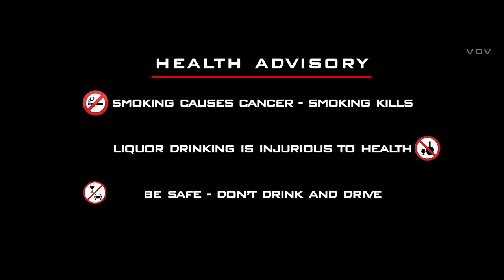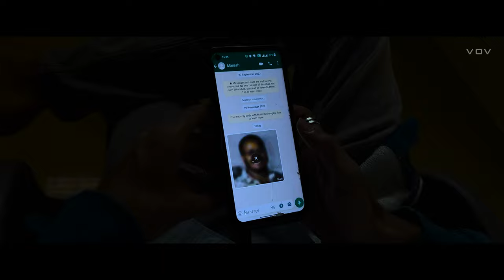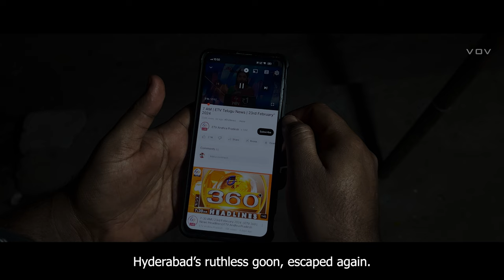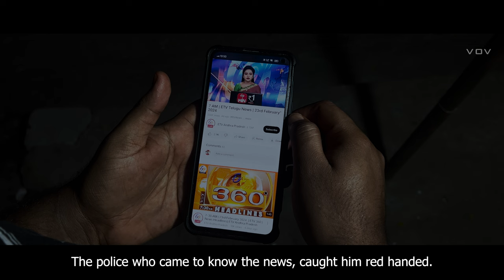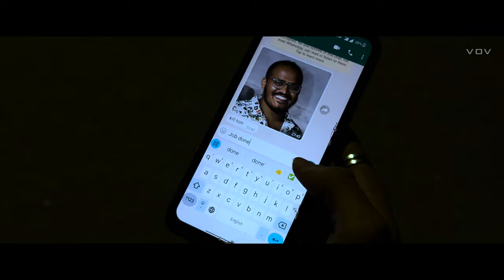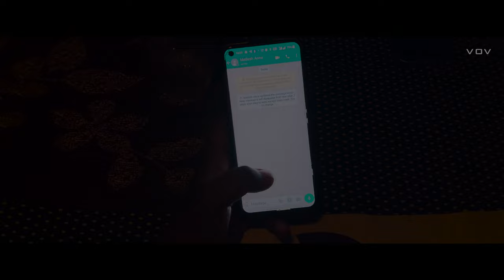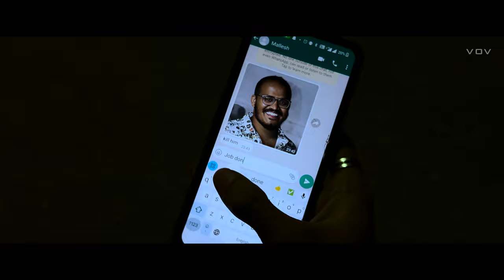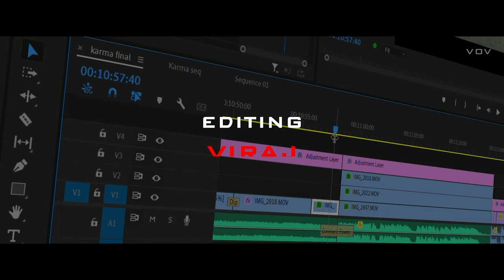karma | Telugu short movie 2024 | Vision of viraj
'Karma' is a crime suspense short film based on Bhagavad Gita quote, it revolve around 3 characters, shot on I Phone 14.

Cast: Ashok, Giri Raju, Narendhar, Guru

Written and Directed by Viraj
DOP: Viraj
Editing: Viraj
DI: Viraj
SFX: Viraj
Motion graphics: Viraj
Poster designs: Viraj
Title Design: Uday
Casting: Anil